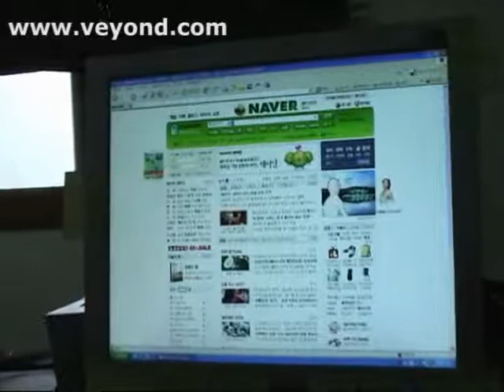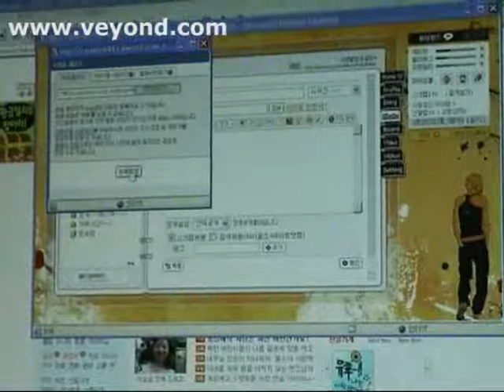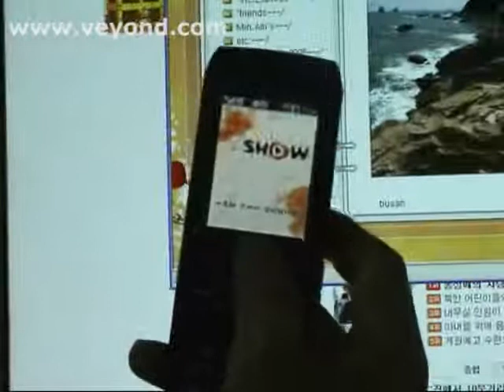Mobile Cyworld in Korea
Youngsters in Korea use Cyworld, 'MySpace' of Korea, not only with PC, but also with mobile phone.